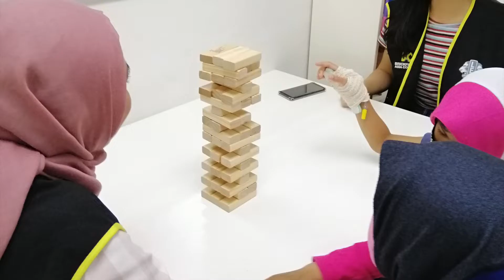The Origami Project by the Leo Club of Brickfields Asia College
1,108 origami paper cranes. These bring meaning to us, to the community and to the world.